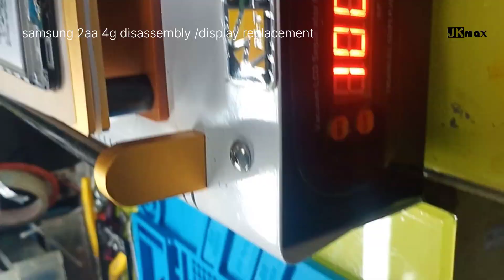Samsung Galaxy A22 4G Disassembly Teardown Repair Video | Samsung a22 4g display change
Samsung Galaxy A22 / F22 4G
Disassembly Teardown Repair Video
Samsung a22 4g display change
Samsung A22 4G screen LCD replacement
Samsung A22 Screen Replacement
samsung a22 5g 4g lcd replacement-dessambly samsung galaxy a22

Samsung Galaxy A22 Back Housing Cover Rear Back Glass